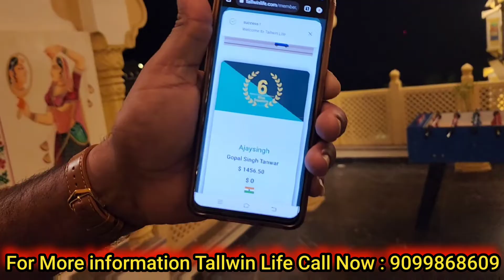18 लाख का कर्जा था आज महीने के लाखों कमाता हु Tallwin Life की वजह से Tallwin Lifeको दिल से शुक्रिया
Tallwin Life को मेरा बार बार प्रणाम || आज Tallwin Life की वजह से में सबकुछ हु || जय Tallwin Life

कैसे Tallwin Life ने एक गाँव के इंसान को रंक से राजा बना दिया || मात्र 3 महीने में 18 लाख की गाड़ी ली
ऐसा प्लान ओर लाईफस्टाइलआपने पहले कभी नही देखा होगा || Jai Tallwin Life
diwali Diwali
diwalispecial diwali